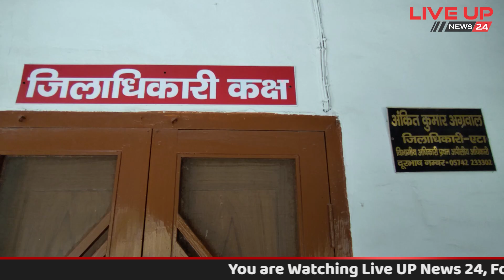एटाः दबंगों के हौसले बुलंद, ग्राम समाज की जमीन पर किया अबैध कब्जा